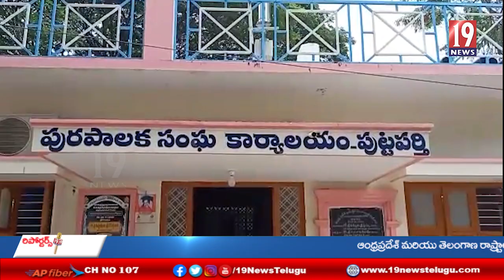అనంత పై కన్నెర్ర చేసిన ప్రకృతి-అనంతపురం జిల్లా